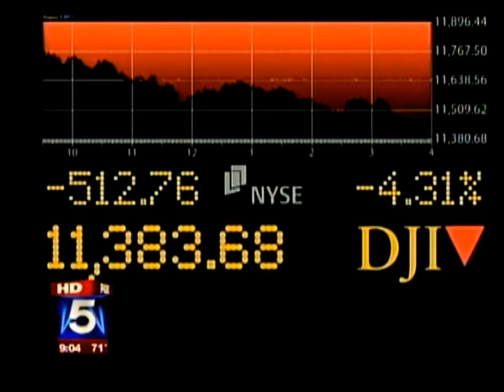Bo Dietl co-hosting Good Day New York Fox 5 08.05.11 Part 1